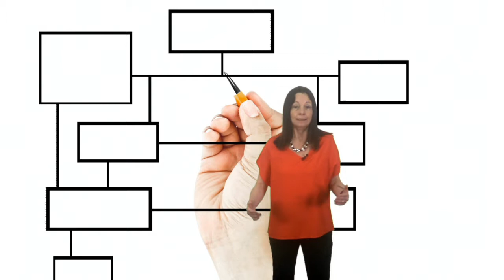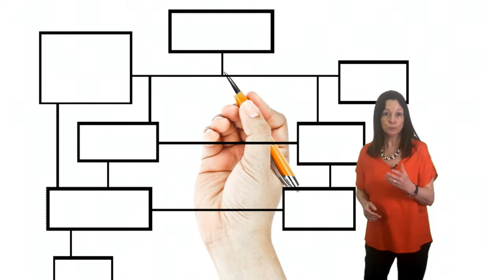Vídeo 5.4. "La escucha como base de la comunicación empática" - Reto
Vídeo del reto de la unidad 5 del MOOC de AprendeINTEF "Habilidades para la vida y alfabetización emocional en contextos educativos" EduEmocionalMooc.